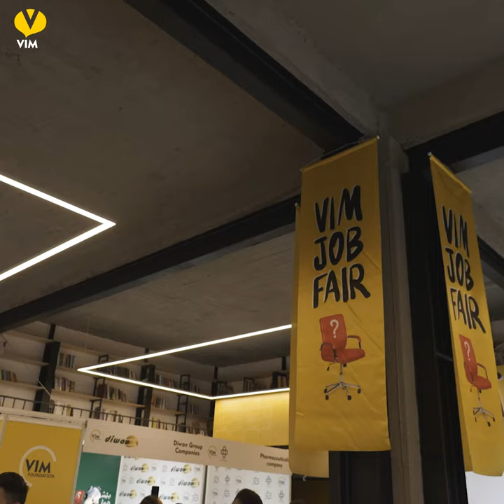دەرئەنجامەکانی پێشانگەی هەلی کاری ڤیم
ئەو کارخوازانەی لەڕێگەی پێشانگەی هەلی کاری ڤیمەوە کاری دڵخوازی خۆیان دۆزییەوە، باسی گرنگی پێشانگەکە دەکەن.

[بۆ ژێرنووسی ئینگلیزی، دەتوانن دوگمەی captions چالاک بکەن]

Applicants who have landed jobs through the Vim Job Fair talk about the importance of these fairs.

[Turn 'captions' on for English subtitle]